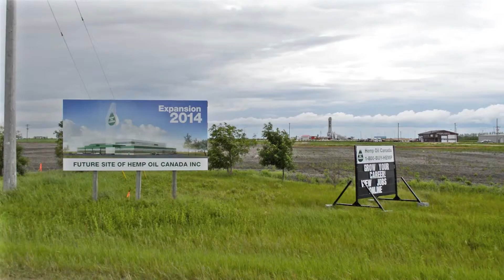Get Ready to Watch Hemp Oil Canada Grow!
It may look like an empty field now, but soon our new, innovative and sustainable hemp food processing facility will sprout up from the heart of the Canadian prairies!

We will continue to post photos, video and news about our new facilities construction on our

Hemp hemp hooray!